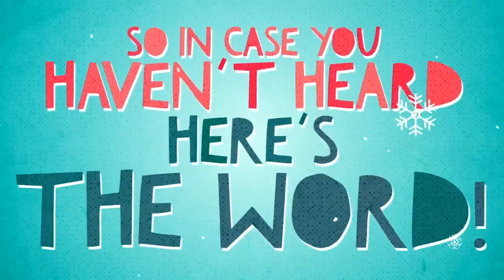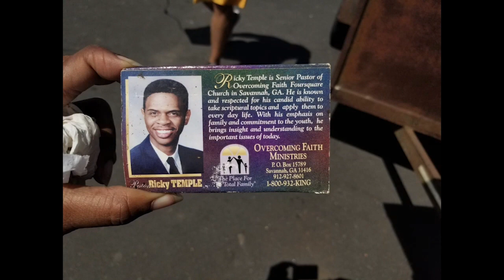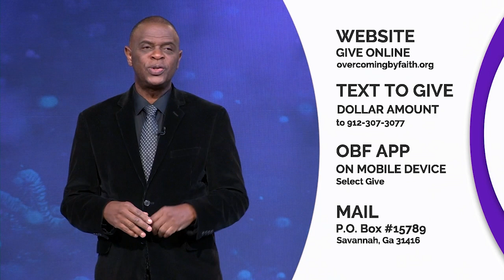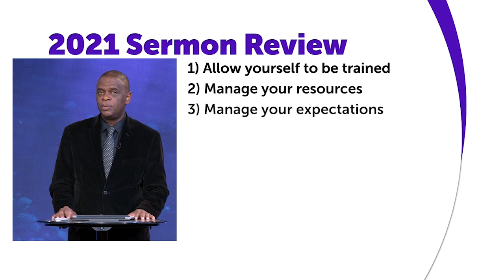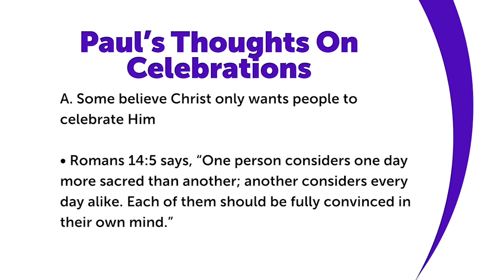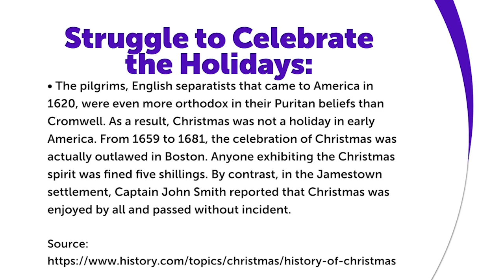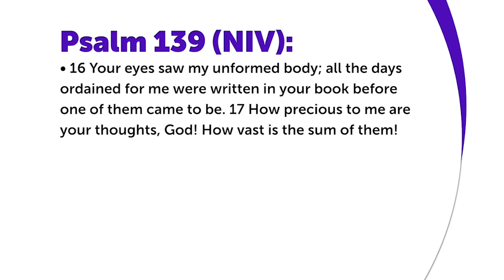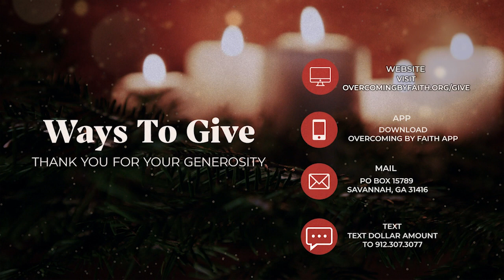Full Service: December 5, 2021 | Learn What To Celebrate | Celebrate Your Design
Helpful Links

Facebook: Overcoming By Faith Ministries